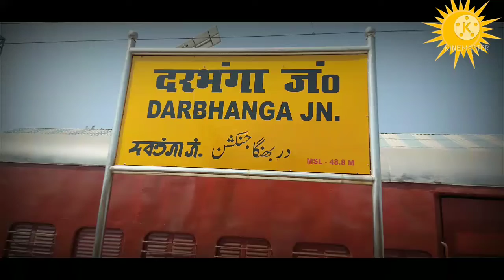Darbhanga Railway 🚉 station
darbhanga news
darbhanga nagarnegum
darbhanga vlogs
darbhanga ams
darbhanga livetoday
darbhanga city
darbhanga college low
darbhanga Sanjay sharibe
I love darbhanga
____________ -++- I am living in Darbhanga.